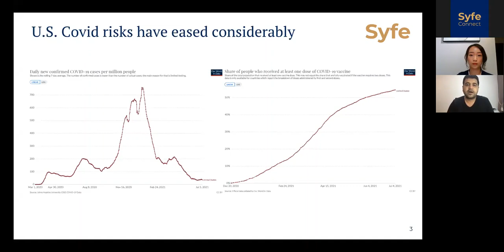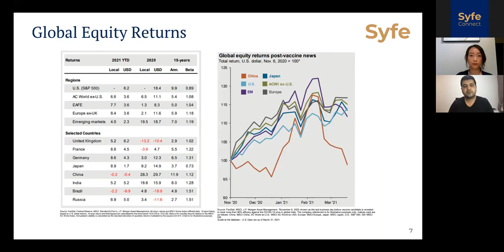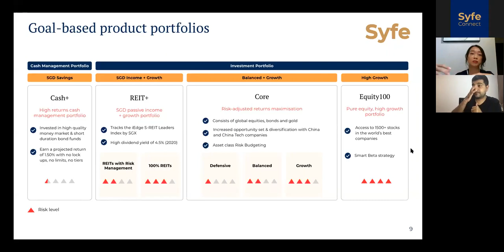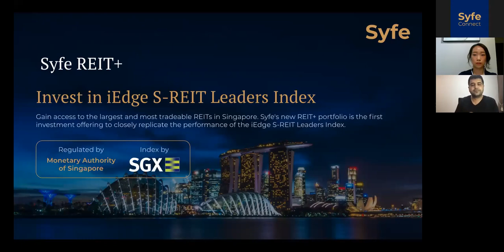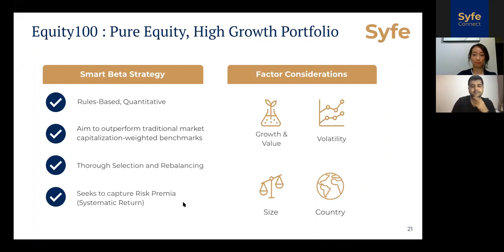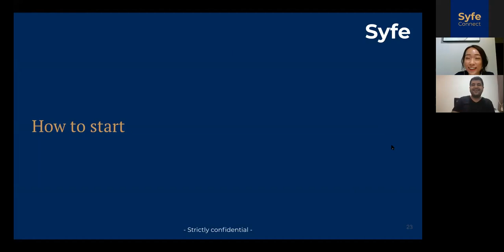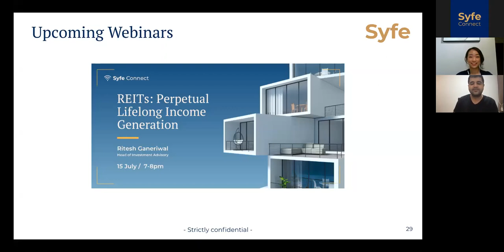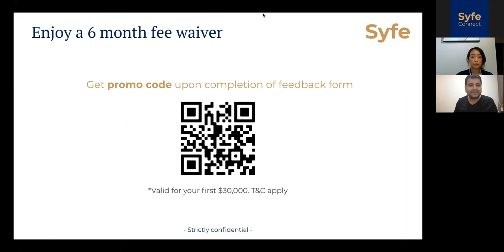Webinar: Q2 Performance Review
Join Dhruv, Founder and CEO of Syfe to find out more about the returns of all our portfolios in Q2, a general review of the markets so far, and to understand more about our product offerings.

Timestamps:
00:00:00 - Introduction
00:06:00 - Q&A: Is There A Correction Coming Towards The End Of The Year?
00:07:30 - Q&A: Dhruv's Thoughts On Where Banks And Commodities Will Head From Here
00:10:00 - Q&A: Does The Rise Of Meme Stock Affect Syfe's Investment Strategy Going Forward?
00:12:51 - Q&A: What Is The Impact Of Interest Rates On REITs
00:15:08 - Syfe Product Review
00:20:08 - Syfe Cash+
00:24:50 - Syfe REIT+
00:30:00 - Syfe Core Portfolios
00:35:00 - Q&A: Will Syfe Come To Malaysia
00:36:15 - Q&A: In Syfe's Next Rebalancing, Will Chinese Stocks Allocation Increase?
00:37:15 - Q&A: Is Syfe Looking Into Disruptive Technologies Such As ARK ETFs?
00:38:20 - Q&A: CPF And SRS
00:40:30 - Q&A: How Does Syfe Handle FX Conversions?
00:41:40 - Q&A: Is The Global ARI Portfolio Still Worth Considering?
00:43:40 - Cross-Platform Accessibility
00:46:46 - Syfe Vs DIY Investments
00:49:11 - Talk To A Syfe Wealth Expert
00:50:46 - Q&A: Any Plans For Joint-Accounts?
00:53:19 - Q&A: If The US Dollar Weakens, How Will Syfe Reconcile With This?
00:56:00 - Q&A: Does One Need To Stay Updated With The News To Minimize Potential Losses?
00:58:25 - Q&A: Why Are The Time Weighted Returns For Syfe Cash+ Not Shown?
00:59:25 - Q&A: Should Clients Plan Their Portfolios With Another Pandemic In Mind?